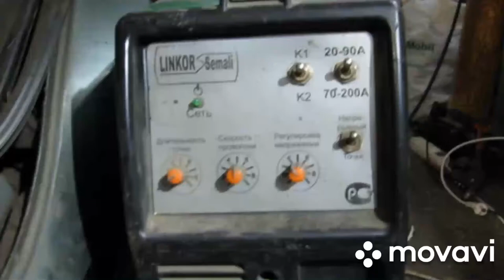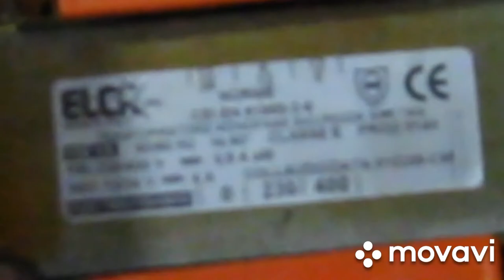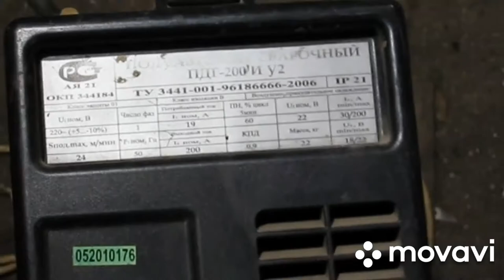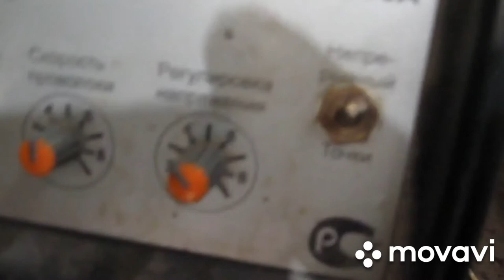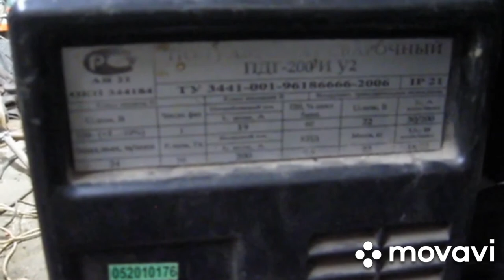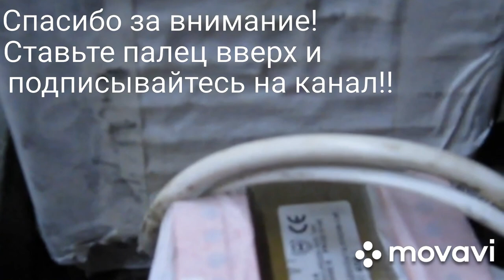Linkor semali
Обзор инверторного сварочного аппарата Linkor semali Linkorsemali linkor сварочныйаппарат сварка инвертор#